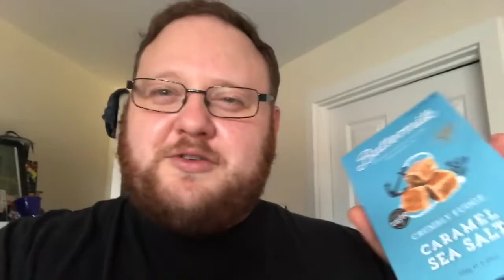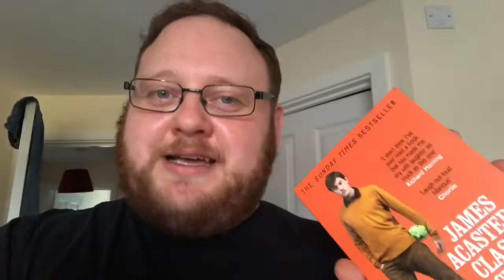Merry Christmas! | Sheepdog Says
Merry Christmas folks, I did a bit of filming of our Christmas morning and talked through the events of the day. As usual it has flown by!